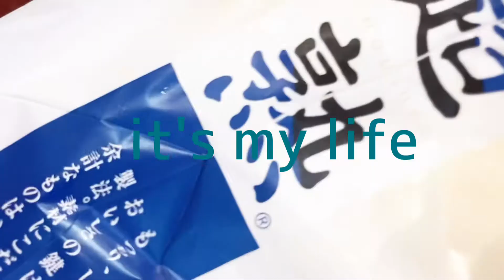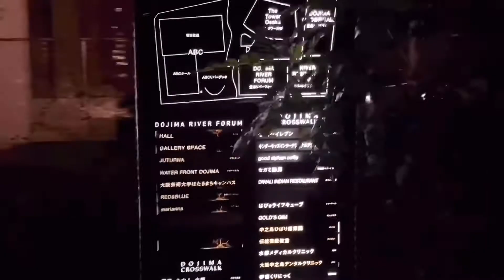【サンドイッチ】ミックスサンドの作り方 真上から萌え断を俯瞰撮影 土佐堀BEERBELLYで桃ヴァイツェン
動画中に出てくるので、補足。
諸説ありますが、口はわざわいの元、このことわざの伝承は各地にあるみたいです。ものいわじ 父は長柄の橋柱 雉も鳴かずば 射られざらまし  自分は長柄（ながら）橋だと思っています。割と長いお話しです。

　その昔、摂津国長柄江付近は大雨が降れば川が氾濫すると言う交通の難所、淀川に橋を架けることが、最大の課題であった。 この長柄の人柱の話は嵯峨天皇の時代とも、推古天皇の時代とも言われ、架橋工事が完成寸前で風水害に見舞われ橋杭などが流されてしまった。この時、長者が「架橋を成功させるには人柱が必要。袴につぎの当たった者を人柱に」と進言した。ところが自分の袴につぎがあり、心ならずも自らの失言により、長者は人柱になったと言う。
　長者の娘は父の死を悲しみ、物言わぬ人となってしまった。ついに離婚されることとなり、 夫が実家まで送ってきたが、その途中１羽の雉の鳴く声が聞こえ、すかさず夫は弓矢をとり、雉を射止めた。そのとき娘の口より出た言葉が、冒頭の『物言じ 父は長柄の‥‥』だった。夫は妻の心の内を知り、雉を手厚く葬り、妻を伴って引き返したといわれる。
［参考資料］　『現地説明板』　大願寺

100個以上サンドイッチ作成しました。朝ごはんなんですけどね
スマホだけで撮影編集しているサンドイッチのVlogです。
長い動画はありませんのでサラッと見てください。

サンドイッチの撮影は自転車用のカメラマウントをボトルに装着して撮影しています。
三脚はあるのですが、ボトルの方が設置面積が小さくていい感じです。
機材説明の動画はサブチャンネルにあります。

YouTubeのメインチャンネルはここです。
サブチャンネルもあって、自転車とか動画作成とかサンドイッチ以外の食べ物とか載せてます。昔のパソコン通信でニフティサーブからmixiときてアメブロ 多分残っている)です。
FACEBOOKは2007年からやてっます。がほぼ告知用です。

・主要機材
スマホ用ジンバル　feiyu-tech　VLOG pocket
・編集アプリ
VLLO有料版(980円)
・サムネイル作成アプリ
Phont(無料)
・撮影アプリ
Pro Camera by Moment(610円)
・BGM
フリー音源ダウンロードサイト　 DOVA-SYNDROME
特にお気に入りは
Aaaay　 by つなんづ　 コーラスが入っている　ほとんどこの曲でやってます。
にょ太郎の小さな悩み by 田中芳典　猫のコミカルな動き
お昼寝タイム by 田中芳典　アコースティックがセンチメンタル
Re VEAL by ISAo　ロックなやつ